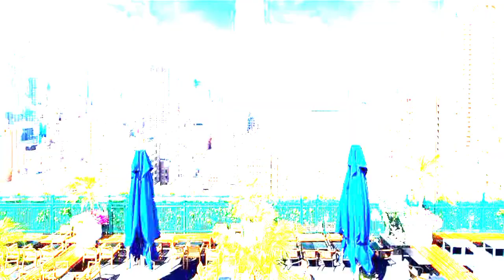Sejarah Kota New York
Kota New York adalah kota terpadat di Amerika Serikat, dan pusat wilayah metropolitan New York yang merupakan salah satu wilayah metropolitan terpadat di dunia. Sebuah kota global terdepan, New York memberi pengaruh besar terhadap perdagangan, keuangan, media, budaya, seni, mode, riset, penelitian dan hiburan dunia. Sebagai tempat markas besar Perserikatan Bangsa-Bangsa, kota ini juga merupakan pusat hubungan internasional yang penting. Kota ini sering disebut New York City (disingkat NYC) atau City of New York untuk membedakannya dari negara bagian New York, tempat kota ini berada.